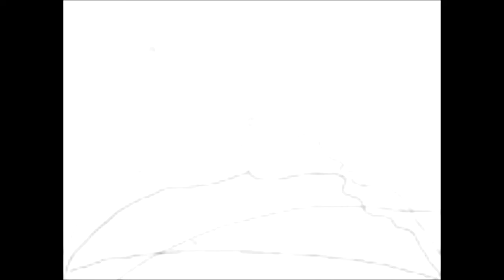關於《音樂人》盧昌明......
李欣芸最記得他的名言：「不是只有白色琴鍵會發出美麗的旋律。」這就是盧導獨特的觀點與品味。

+11/04（日） PM 4:00【你有多久沒有好好享受一頓飯？】盧昌明的生活提案
+演出者：黃玠+吳曉萱（aka腊筆）+李欣芸，魏如萱+陳建騏+鍾成虎

2012風和日麗連連看@Legacy 請上